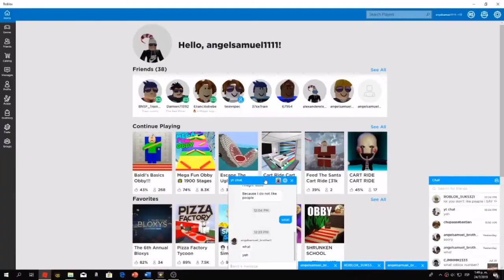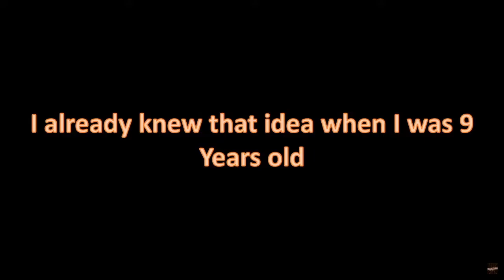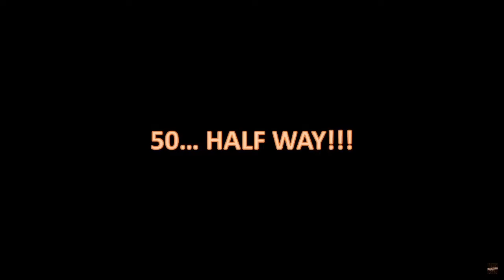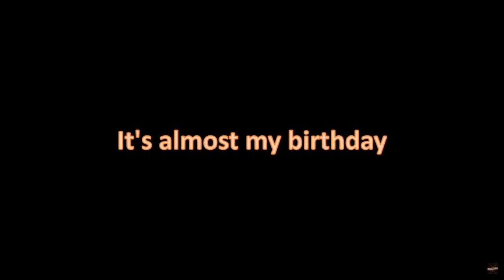Thanks for 100 Subscribers!!! (100 Subscribers Special)